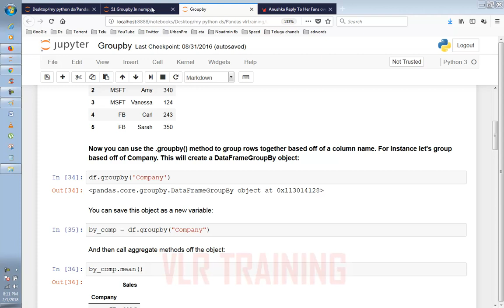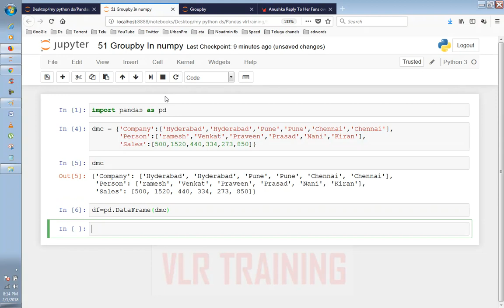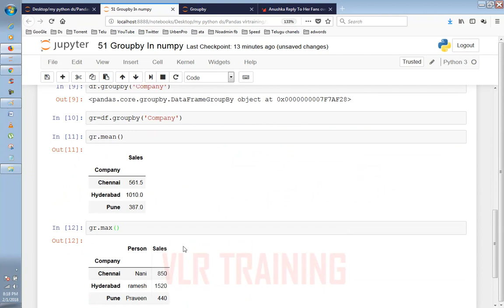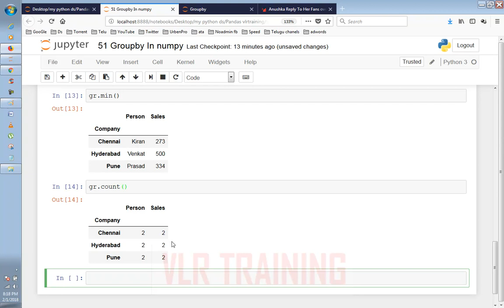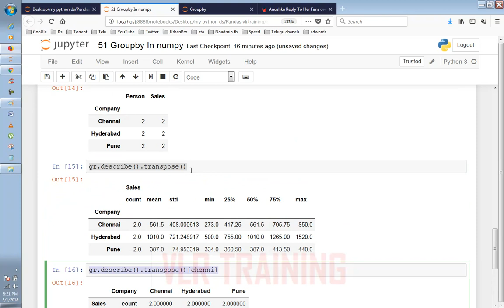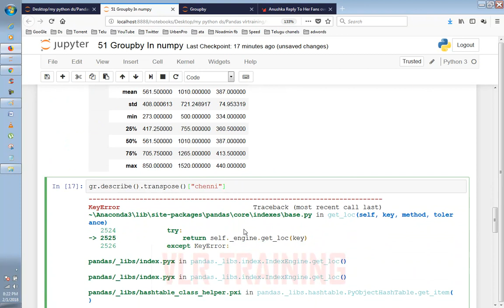Groupby in Numpy in Telugu | What is Groupby in Python | VLR Training Class - 38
Pandas dataframe.groupby() Python is a great language for doing data analysis, primarily because of the fantastic ecosystem of data-centric python packages. ... Pandas dataframe.groupby() function is used to split the data into groups based on some criteria. pandas objects can be split on any of their axes.

 1.Digital Marketing
 2. Data Science
 3. AWS
 4.Angular JS

RPA Tools
5. Automation Anywhere
6.Blue Prism
7.Uipath

8.Web logic Server
9.SOA etc

RPA Tools
4.UI Path Demo